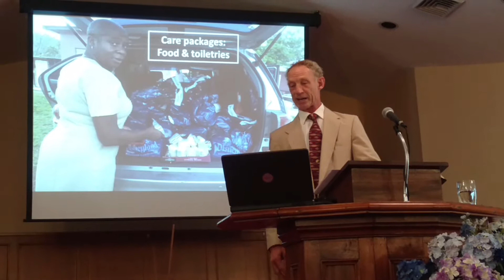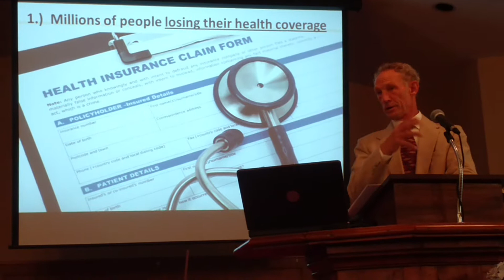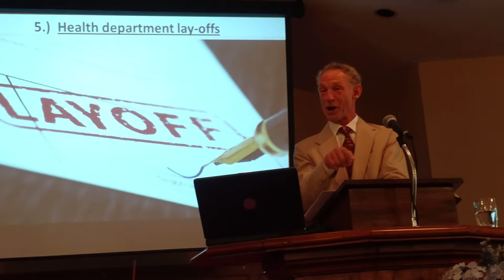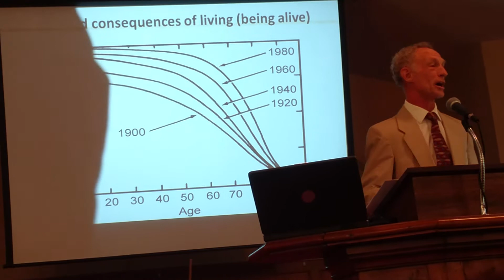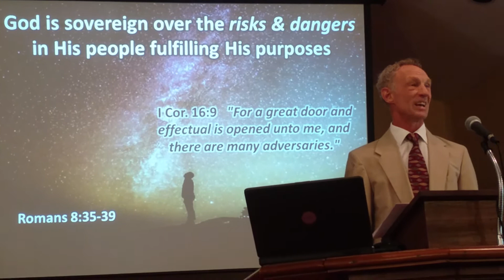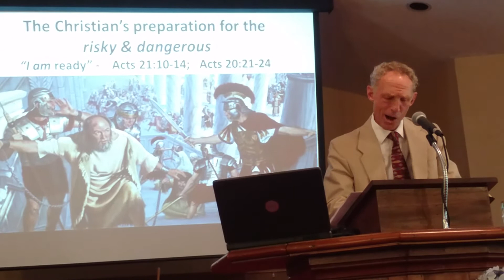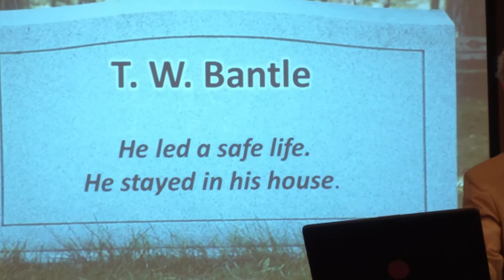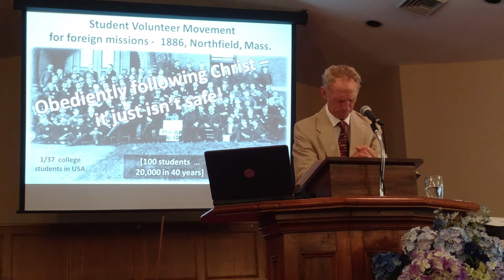Grace Baptist Church, Marion, NY, 6/7/2020 AM Service